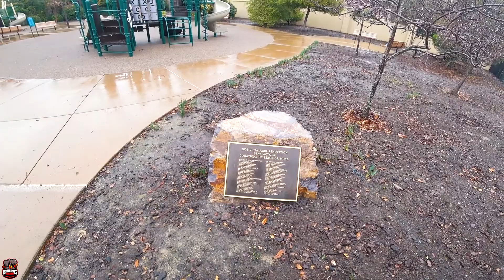San Fransico. Как не быть бомжом. Бизнес в США. Влог 5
Открываем наш бизнес в США, съездили на 10 дней на разведку заодно посетили выставку CES 2019 (consumer electronic show).

В Этом выпуске покатались по San Francisco, San Mateo, Golden gate